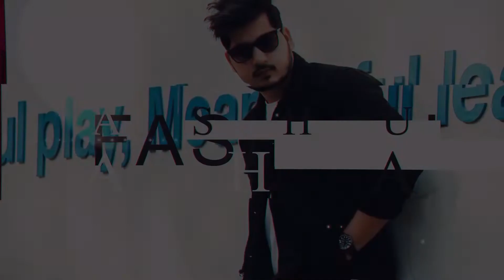Top 5 Zayn Malik Fashion Style Secrets | Zayn Malik Transformation in 2021 | Zayn Malik Hairstyles